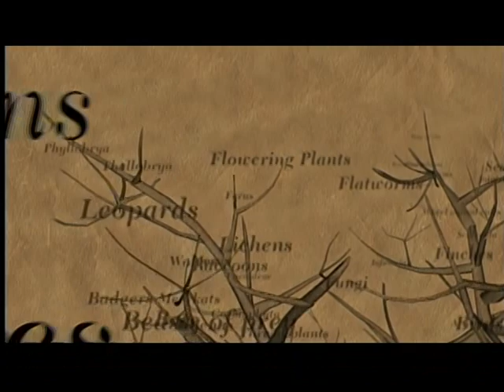2of8 - Evolution - Darwin's Dangerous Idea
Episode 01: Why does Chrales Darwin's "Dangerous Idea" matter more today than ever, and how does it explain the past and predict the furture of life on Earth? The first show interweaves the drama of Darwin's Life with current documentary sequences, introducing key concepts of evolution.